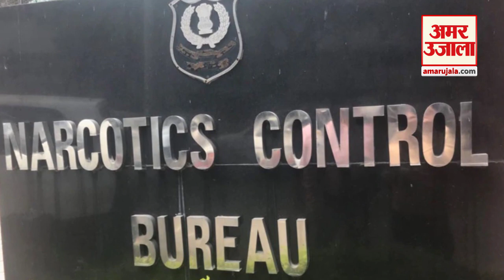Sushant Singh Case: CBI जांच में अब मिला Drugs Angle । Narcotics Control Bureau करेगा मामले की जांच।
Sushant Singh Rajput Case में Narcotics Control Bureau भी जल्द अपनी जांच शुरू करने वाली है। वो Drugs एंगल पर Case की जांच करेगी। देखिए रिपोर्ट